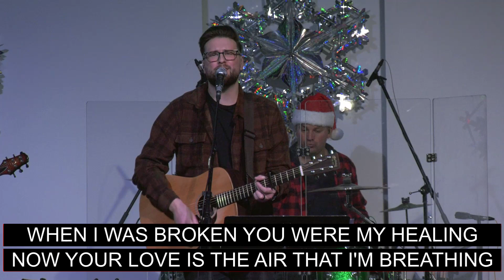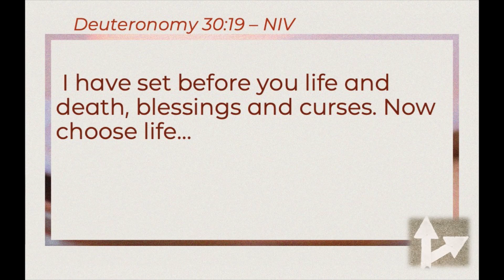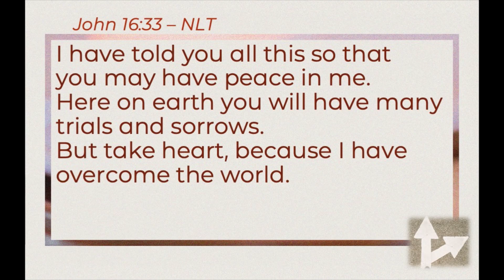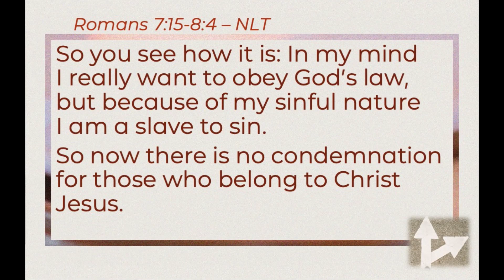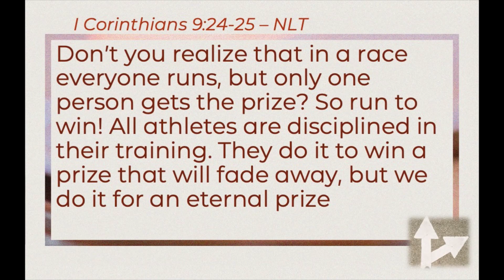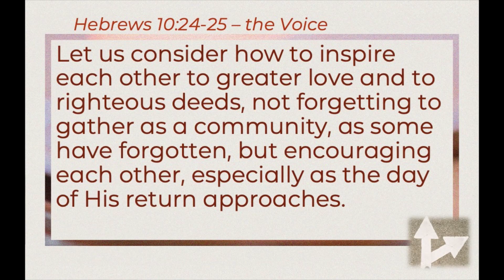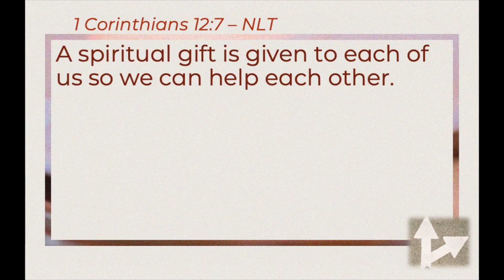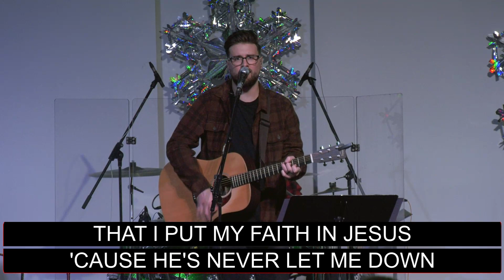The Neighbourhood Church Service | November 23rd / 24th, 2024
We partake in musical worship, and hear a message from Pastor Louis.

Let us know how you are doing by filling out one of the following online cards!

Chapters:
00:00 - Welcome
0:17 - Musical Worship
21:16 - Announcements... AKA Family News!
24:54 - The Message - Pastor Louis Halbgewachs
54:18 - Musical Worship
59:47 - Benediction